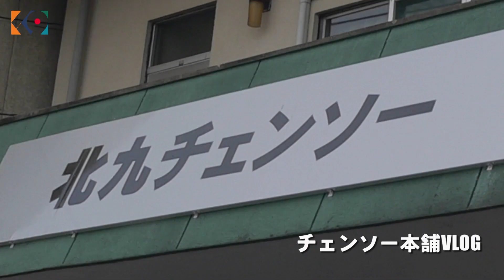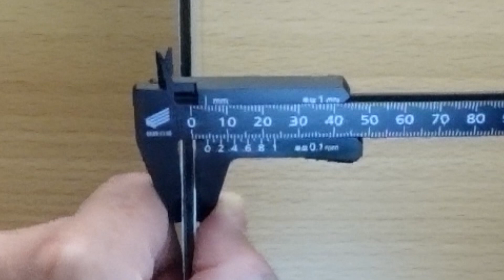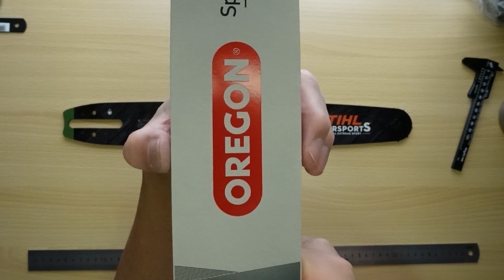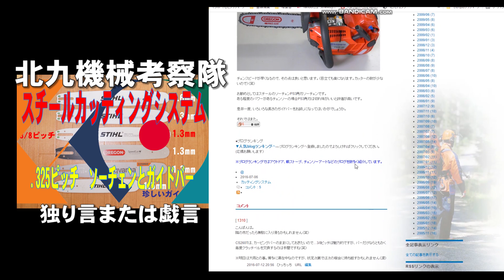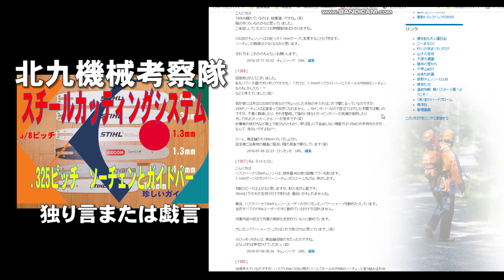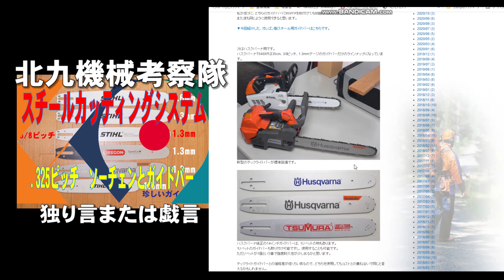ティンバースポーツデザイン light04ガイドバー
ティンバースポーツペイントのlight04ガイドバーの紹介です。
海外ではすでに発売されているガイドバーになります。

この動画の制作中にオレゴンさんから衝撃の発表がありました。
う～ん

チェンソー　刈払機　などの森林造園機械の紹介や修理などメンテナンスの紹介。
エンジン、キャブレターの仕組みや新しい技術の紹介、オイルなどの紹介などのチャンネルです。